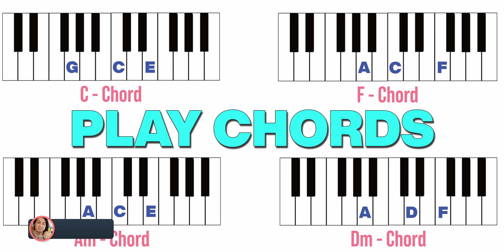Yamaha PSR-E273 Piano Sound Demo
Does the new Yamaha PSR-E273 61 keys portable keyboard sound any good? Let your ears be the judge with this demo.

☕ Support Jeremy with a coffee.

My Recommended List
📙 Best Beginner Keyboard Course